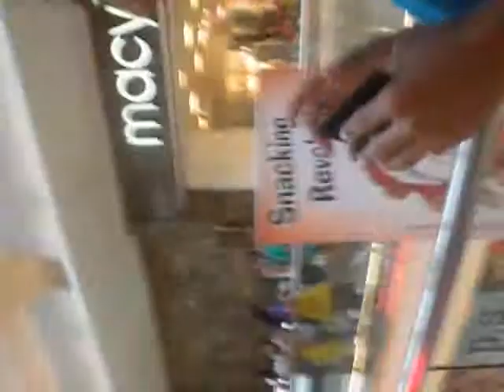team swagg ent